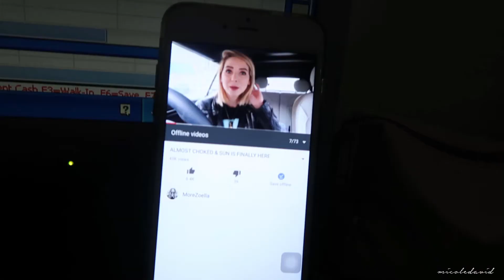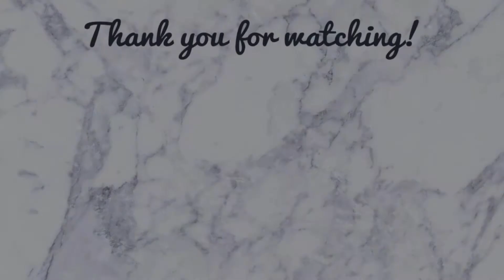A DAY IN MY LIFE as a pharmacy intern - hospital duty | micoledavid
Hey guys!! I hope you liked this VERY short video😂 I’m on hospital duty which is always fun and exciting😉 DISCLAIMER: this is more like a (chill day) duty in the hospital, sometimes we are more hectic and preparing medicines depending on the patients needs but it was a pretty good day at the hospital so yay!💓 I plan to put more school related content on my channel soon so I hope you like them😊 So yeah! If you have any video suggestions or make up looks that you want me to try, I'd love that!(message me😉) Thank you guys so much for watching. Turn on your notifications by clicking on the bell to be updated on my uploads. I'll see you in my next video!!🤗

Spread positivity and goodvibes. Have an amazing day everyone!!😊💓 annyeong~